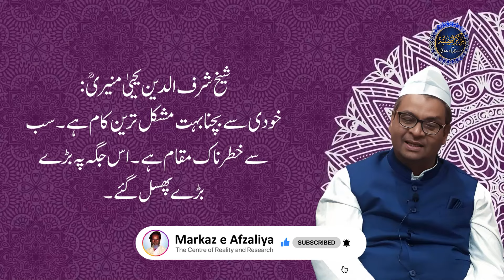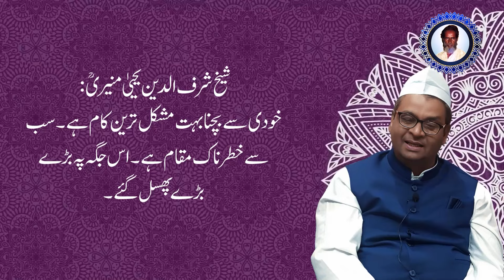Nafs Ka Sanp | Auliya Allah Ki Khususi Batein | By Meraj Afzaly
Daily Educational Programme
Dated on : 17th Oct 2024
At:- Nawada (Bihar)
India.

THANKS